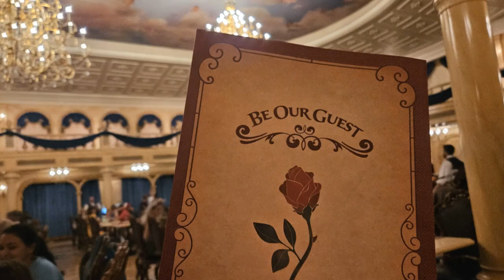Be Our Guest An Inside Look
Wondering if Be Our Guest is worth visiting? It is pricey, but it is a truly immersive dining experience! Take an inside look at what dinner at Be Our Guest is like.